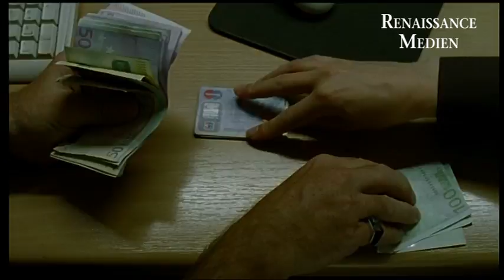Was ich von ihr weiss (Trailer)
Als Katis Oma stirbt, taucht nach Jahren ihre Mutter Iris wieder auf. Diese, kaum doppelt so alt wie ihre 16-jährige Tochter, führt ein unstetes Leben - als professionelle Taschendiebin. Der Moment der Enthüllung hinterlässt beide schockiert. Doch Kati, schwankend zwischen gärender Wut und Neugierde auf die ihr fremde Frau, beschließt kurzerhand, sich in das Metier einweisen zu lassen. Wider erwarten sind Iris und Kati bald ein eingespieltes Team. Doch dann geht etwas schief...

Professioneller Taschendiebstahl, Liebe, Hass und Rebellion vereinen sich hier zu einem außerordentlichen kriminellen Gemisch und " WAS ICH VON IHR WEIß" besticht durch die beiden exzellenten Hauptdarstellerinnen.